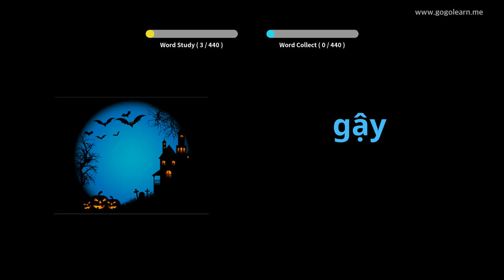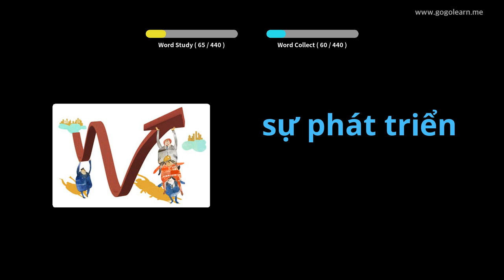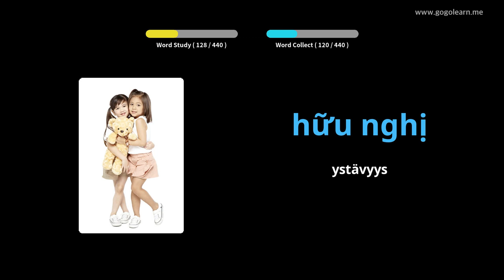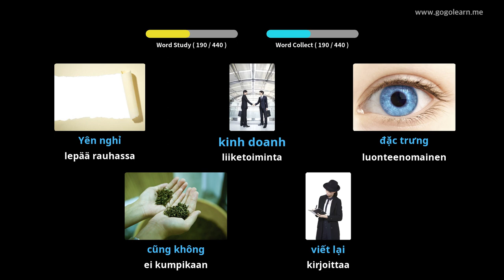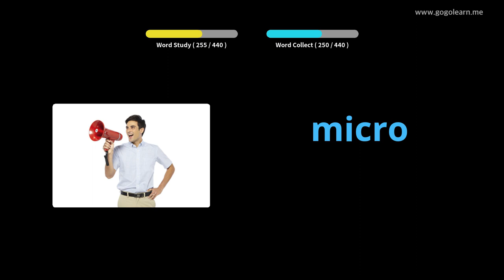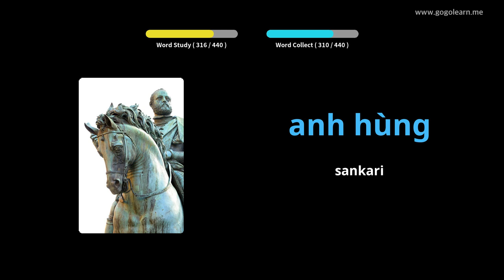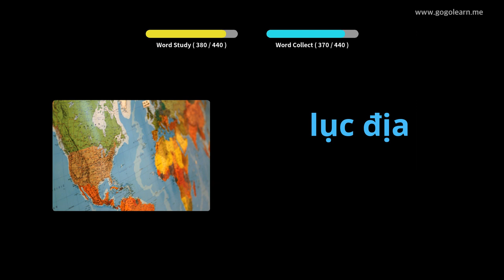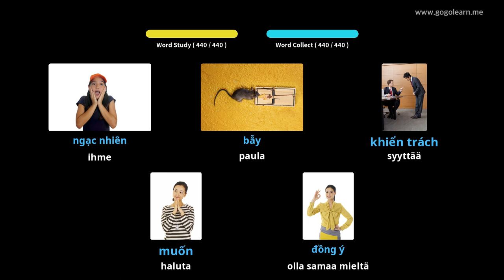Vietnamin sanasto 3. lukio | Golearn